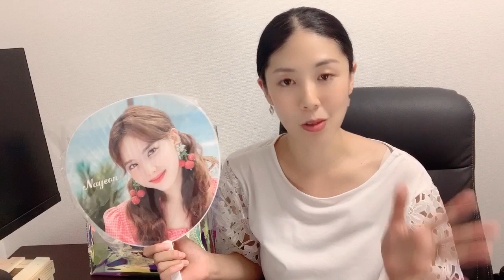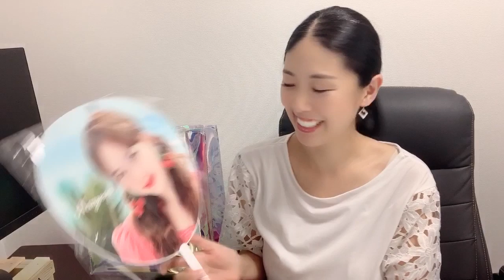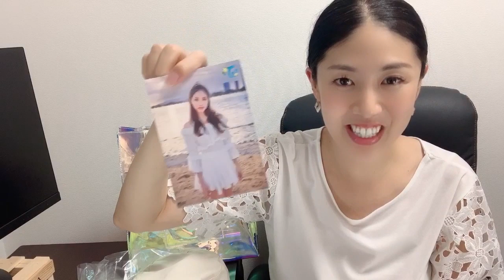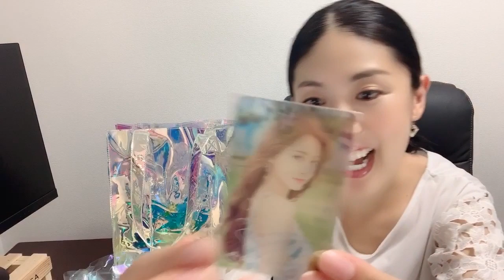【グッズ購入品紹介 】Twaii's Shop １万円以上購入特典ランダムカード開封（TWICE POPUP STORE Tokyo Japan unboxing hoods）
【グッズ購入品紹介 】Twaii's Shop １万円以上購入特典ランダムカード開封（Unboxing random special card）

平日は仕事をしながらアーティスト活動に励み、２つの道の高みを目指す”文武両道ユニット”modeAのNoRiです💖

modeAオリジナル曲"GIVE ME"ぜひ聴いてください♡